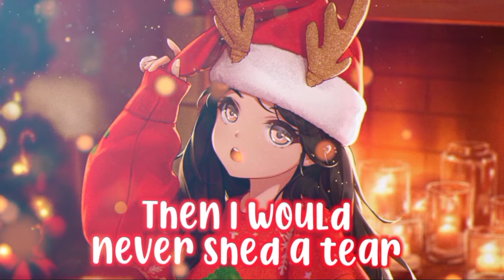Nightcore - Marry Christmas (salem ilese) | Lyrics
»( Song Information )«

Song: Marry Christmas
Artist: salem ilese

                    »(Image used)«

                         ✘Lyrics✘

If I could marry Christmas

Then I would never shed a tear
I’d never have to miss it
Eleven months of every year

Then I would never lose my cheer
It'd give me lots of presents
For every month of every year
My Christmas would be...

Here with a diamond
Down on one knee
Under the mistletoe
I’d say I do baby

14 carrots for the reindeer
18 karats on my finger
Pumpkin pie for every dinner
Oh oh wouldn’t it be nice

My Christmas would be here

The house would be jolly
A real snow globe scene
We’d leave the Christmas lights up
Til’ next century

A barbie doll for little Johnny
One toy car will go to Molly
Me, I’m happy being naughty

Marry Christmas
Marry Christmas

I would
I would